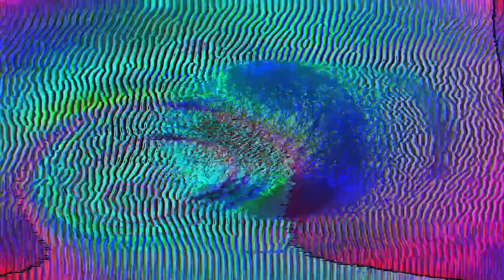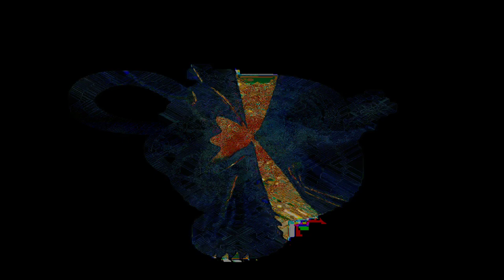[EPILEPSY WARNING] Movie 24 02 19 03h24m12s